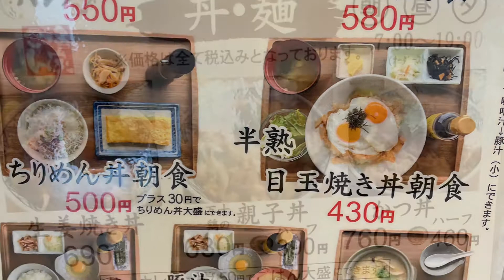【高知県】土佐市 地のもん市場ハレタで「チキン南蛮定食」食べて来た！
高知県土佐市にある産直市の地のもん市場ハレタ内の食堂で大好きなチキン南蛮を食べて来た動画です。
高知ではよくあるチキン南蛮のオーロラソースが美味しいので、行ったら食べます。

最後までご視聴して頂けたら幸いです😊

【使用音源】
DOVA-SYNDROME様